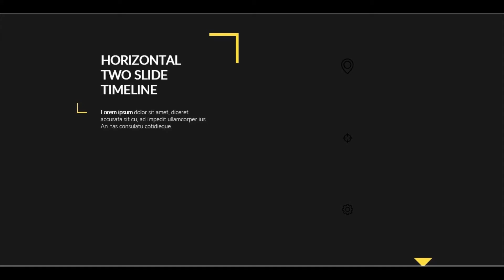Animated vertical timeline in Powerpoint. PPT tricks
If you like this design please leave thumbs up!

See here for animated horizontal slide!